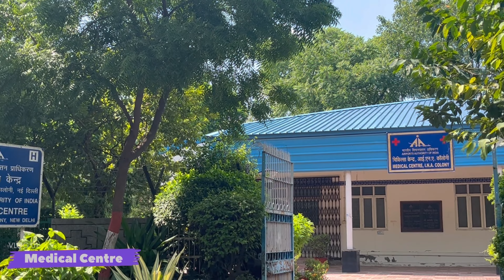AAI Junior Executive Common cadre | AAI Staff Quarters | Room Tour | Government Jobs 2023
AAI Junior Executive Common cadre | AAI Staff Quarters |  Room Tour | Government Job 2023

Airports Authority of India Residential Colony, New Delhi (INA Colony)

Booklist for the exam:
English Grammar
General Knowledge
Quantitative Aptitude

🛫 Key Highlights:

Staff Quarter
Government house
Room tour
2 bhk flat
AAI Residential Colony
Sarkari ghar